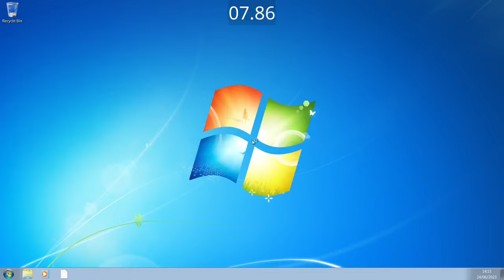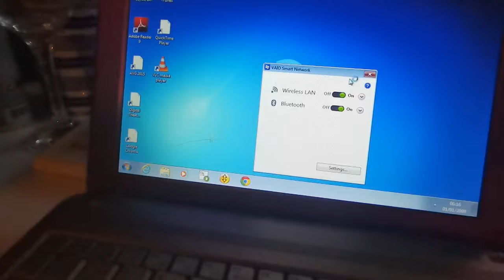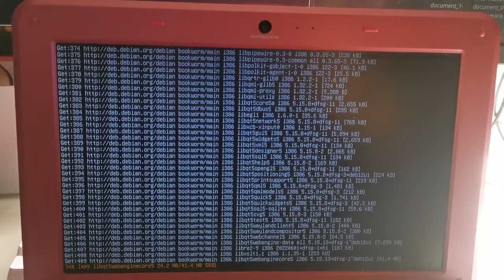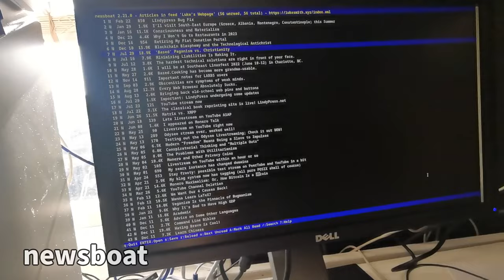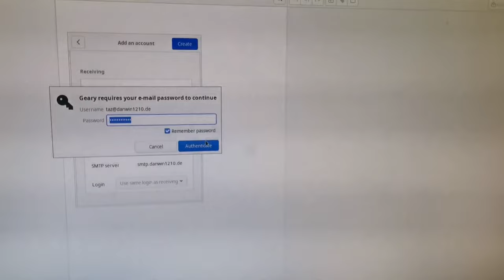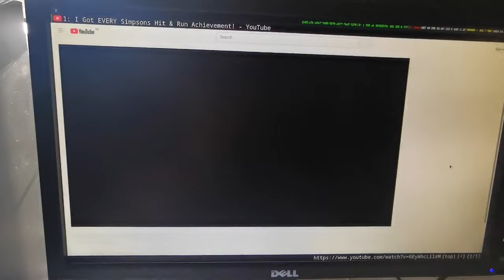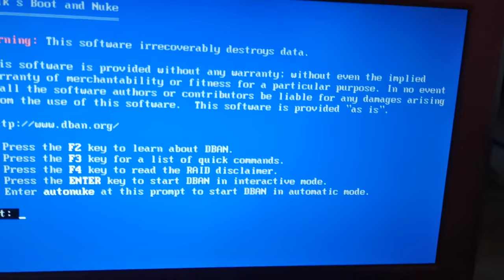Is A Sony Vaio Netbook Still Usable In 2023?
Today on the potato hardware show... is a pink Sony Vaio netbook still usable in 2023 if paired with appropriate software? Let's find out!